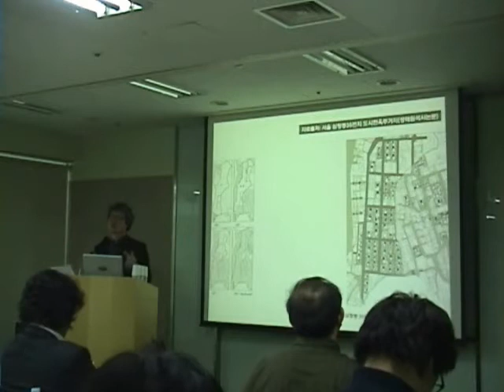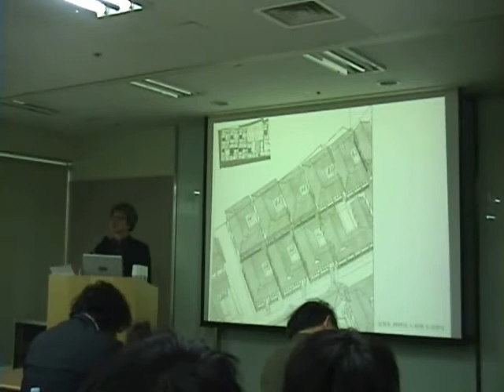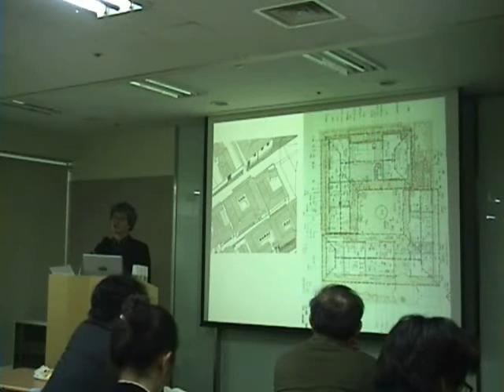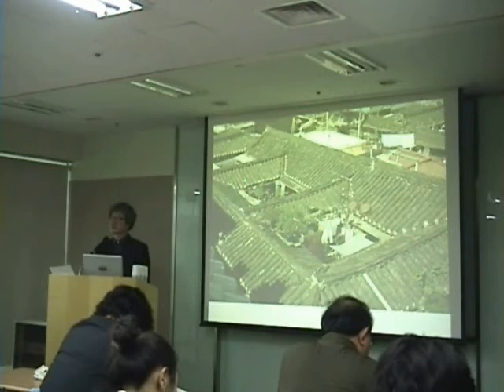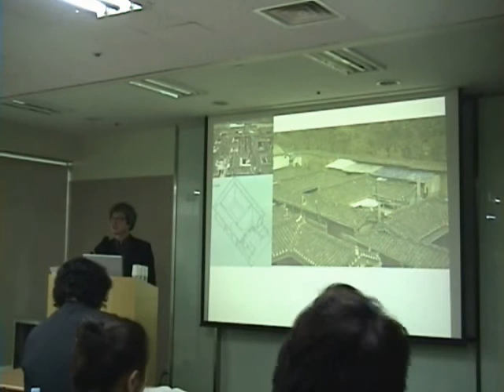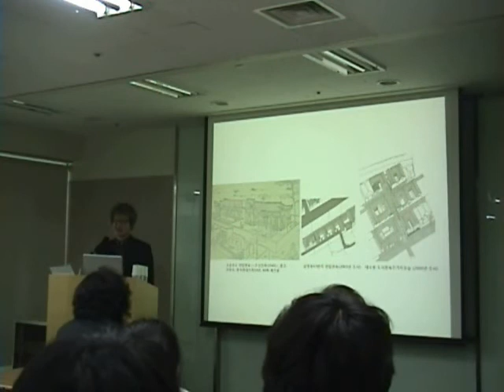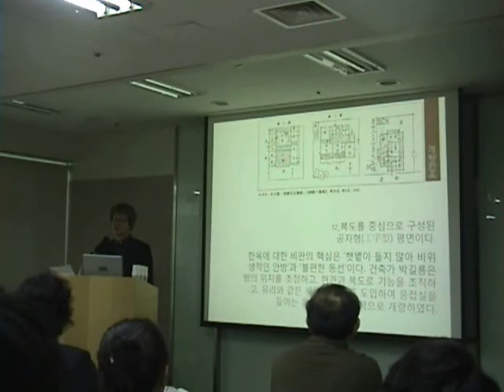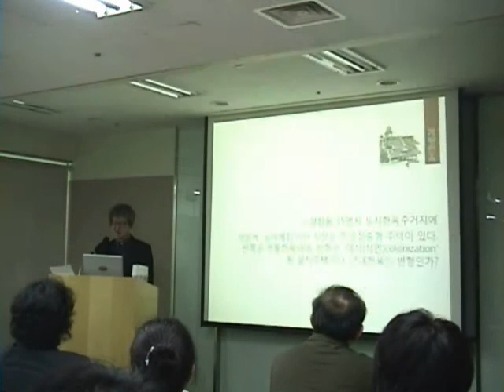seminar1 (4)송인호-2.avi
heritage tomorrow project
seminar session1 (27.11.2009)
헤리티지 투모로우 공모전 1 세미나
송인호 [한옥의 근대, 도시의 한옥] 두 번째